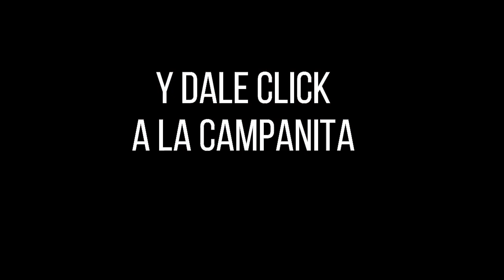Resultado CULONA DÍA del miércoles 20 de octubre de 2021 #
Hola buenas tardes, te presentamos los resultados de las loterías y chances en Colombia, vamos con el Resultados del Chance Culona día del miércoles 20 de octubre de 2021.